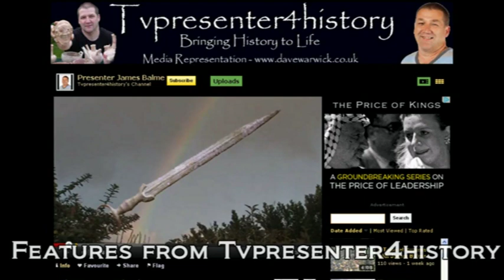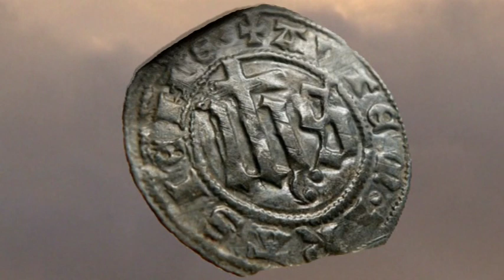World Metal Detecting Community & History Resource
The World Metal Detecting Community & History Resource is the brainchild of Archaeologist, historian and freelance presenter James Balme. James who designed the website and also his film channel Tvpresenter4history has brought to the internet an invaluable History and Metal Detecting resource.